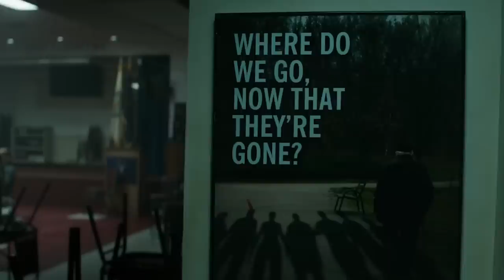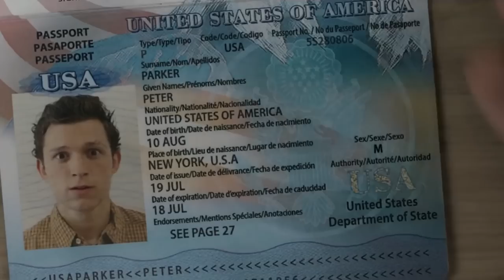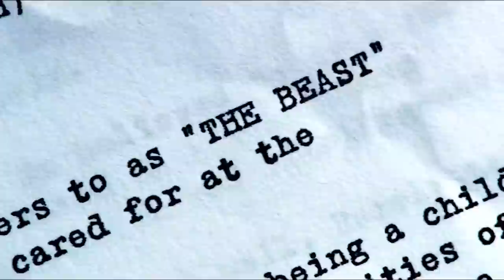Movies Coming Out In 2019 That Are More Than Just Superhero Movies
Marvel Has A Lineup Of Superhero Movies That We Can't Wait For..

2019 may be the greatest year for comic book fans. It may go down in history as the most epic year for superhero films. You’ve got Thanos, The Avengers getting back together, The introductions of Captain Marvel and Shazam, A new Joker, and so much more. Here we go through ten amazing comic movies in 2019!